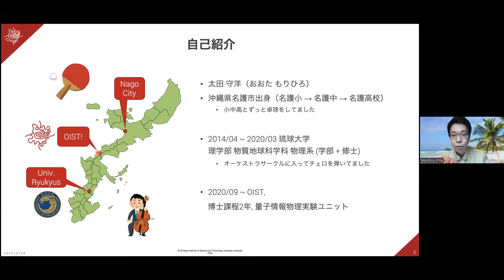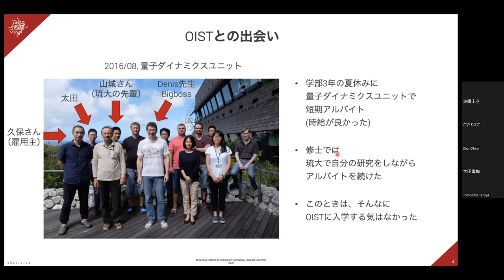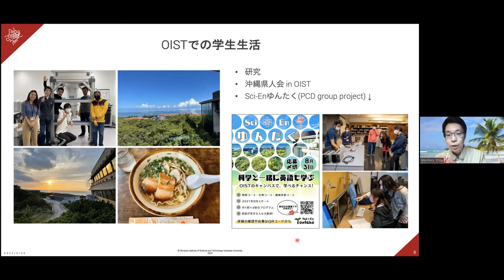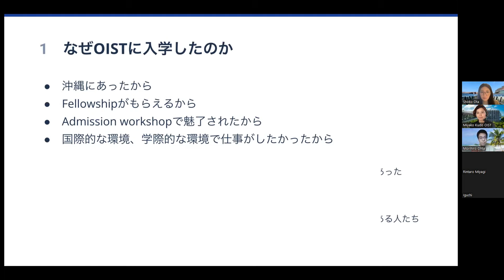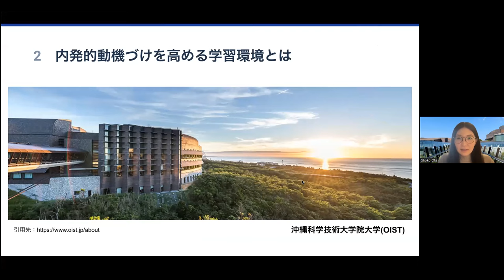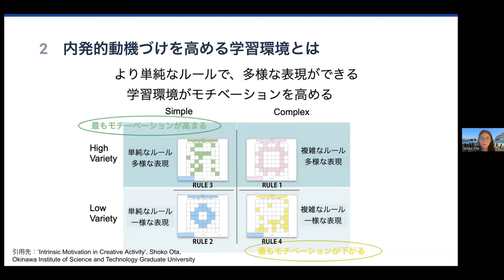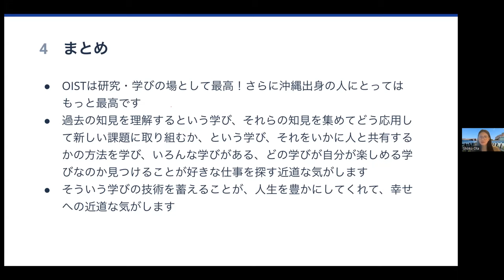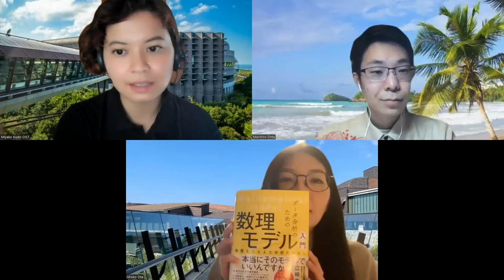OISTサイエンストーク～島んちゅ科学者が語る学びの魅力～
This video is only in Japanese
OIST博士課程2年　量子情報物理実験ユニット　太田守洋
株式会社リクルート　データサイエンティスト　大田祥子（OIST第1期生）